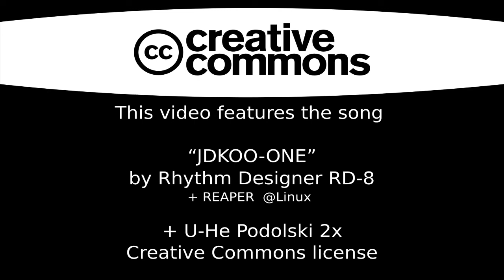JDKOO Rhythm Designer RD-8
DrumZ : : :  Behringer rd-8 : Single Out : HH @ MonoOut
Trigger ::: Roland tr-08
Synth ::: U-He Podolski